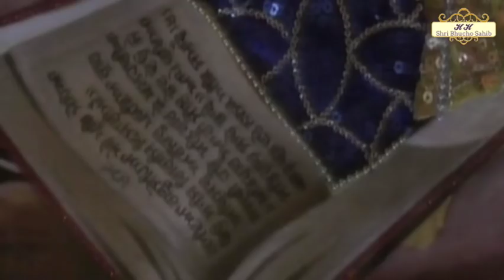Waheguru Gur Mantar Da Fal। Mandi Khurd - May 11, 2017